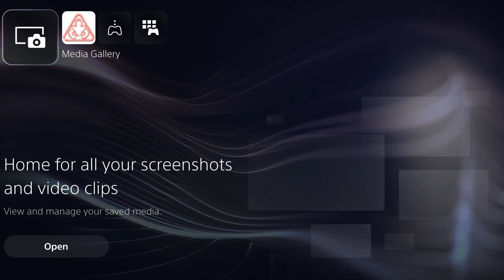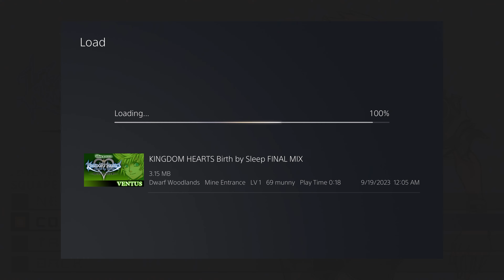just a random KH BBS video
Just some random BBS gameplay! I needed a random video idea, so I made this. Hope you all enjoy!